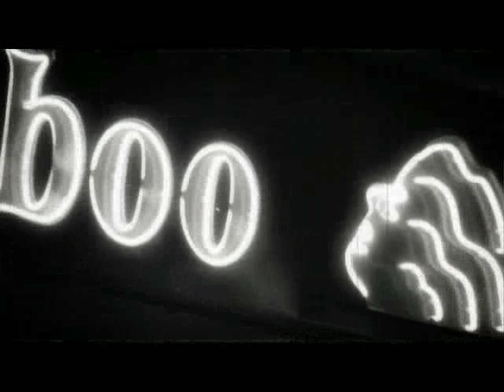Andi Almqvist - Low-Dive Jenny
Andi Almqvist Music Video from the album red room stories. V